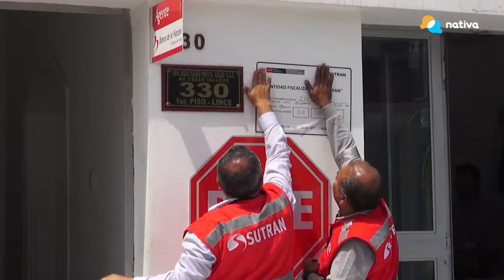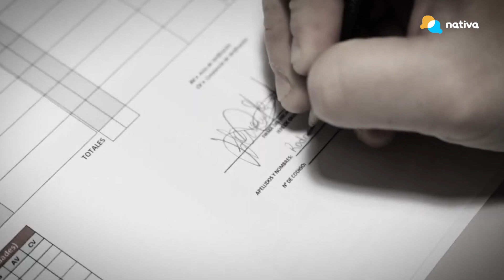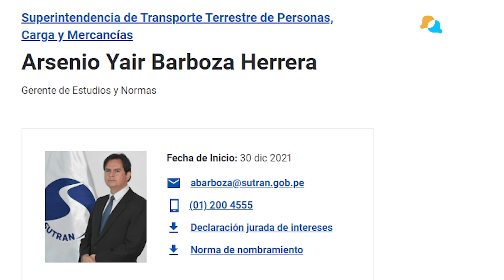📌 Sutran: una nueva agencia de empleo en el Gobierno